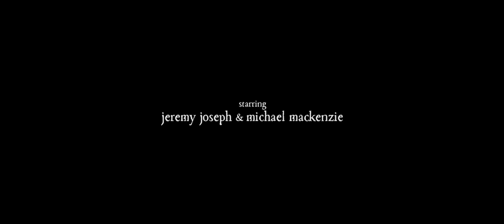NO APOSTLE - Official Trailer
A God confesses his sins. A stage-play on religion set on the backdrop of an artificial intelligence renaissance.

Written & directed by Noah Stratton-Twine, and starring Jeremy Joseph and Mike Mackenzie.

Releasing 22/09/17.